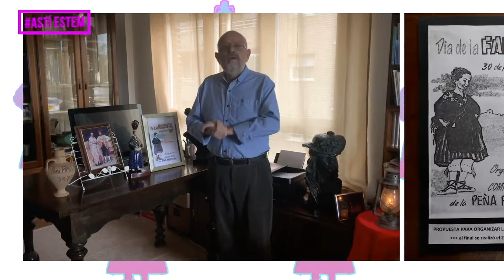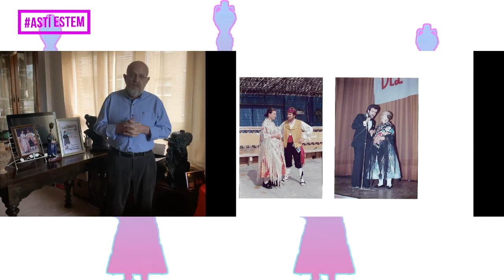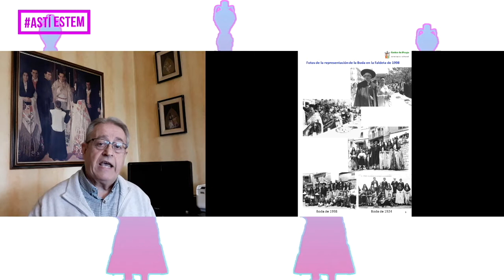Desde Fraga (HU) Astí estem-Fiesta de LA FALDETA: origen, evolución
Francisco Tejera y Angel Hernández hablan del origen, evolución y futuro de la fiesta de La Faldeta, que se celebra anualmente en Fraga (Huesca), en homenajes a les Dones de Faldetes.
(Intervenciones en el programa de Digital Fraga tv, "Astí estem", emitido originalmente el 20 de abril de 2020)